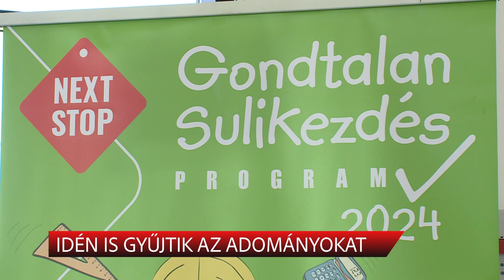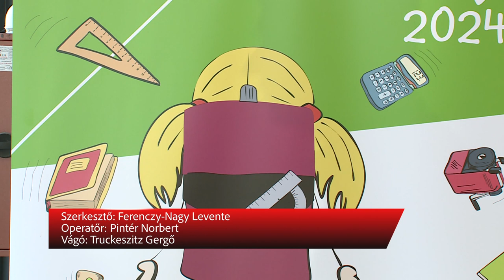IDÉN IS GYŰJTIK AZ ADOMÁNYOKAT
Idén immár nyolcadik alkalommal indult útjára a Gondtalan Sulikezdés elnevezésű program. A Next Stop Bevásárló Központ és az Alba Bástya Család- és Gyermekjóléti Központ közös akciója augusztus 8-tól augusztus 12-ig tartott és számos család iskolakezdését teszi könnyebbé.